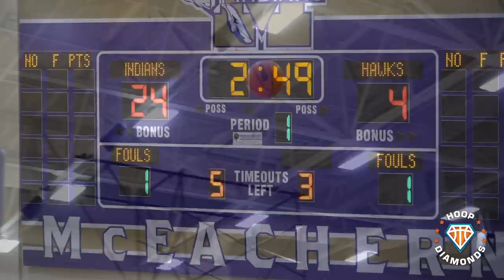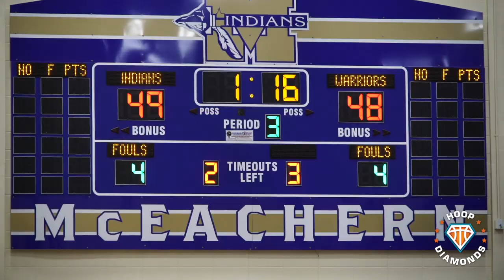2021 Camron McDowell is NEXT IN LINE AT MCEACHERN!! | Junior Wing Regional Highlights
Camron McDowell seems to be next in line at McEachern with his steadily improving play throughout this season.